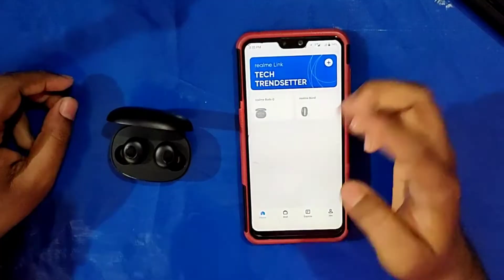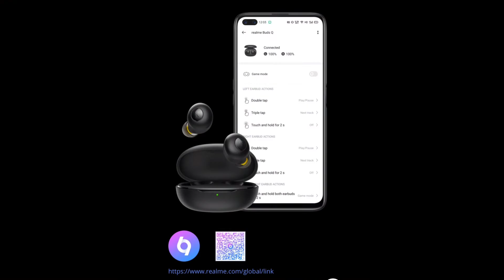Realme buds unboxing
Listen ad-free with YouTube Premium
Song
On & On
Artist
AEI (on behalf of NCS); LatinAutorPerf, BMI - Broadcast Music Inc., Featherstone Music (publishing), ASCAP, and 21 Music Rights Societies

Love From unboxing operation